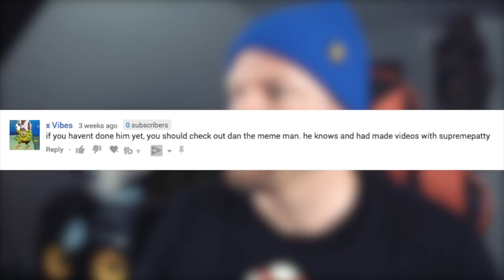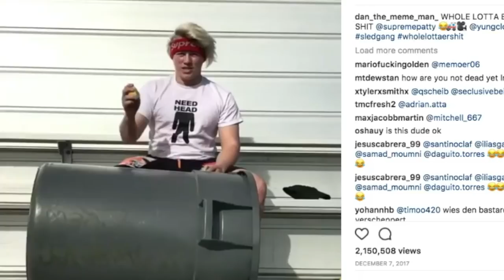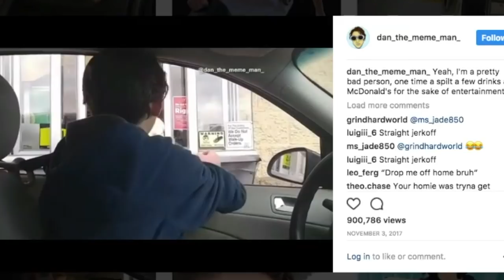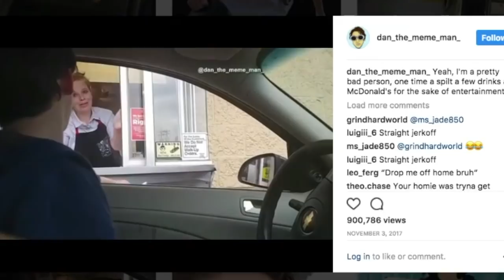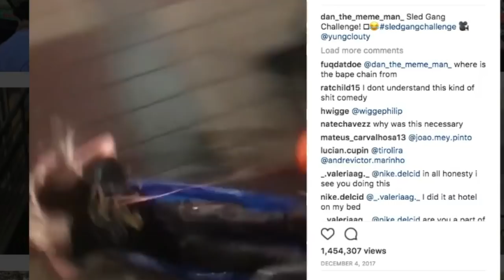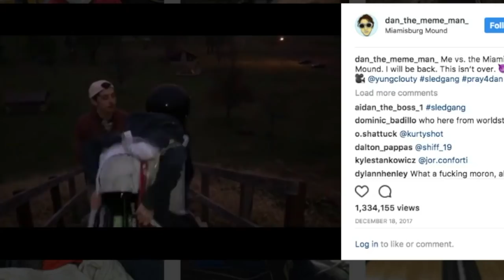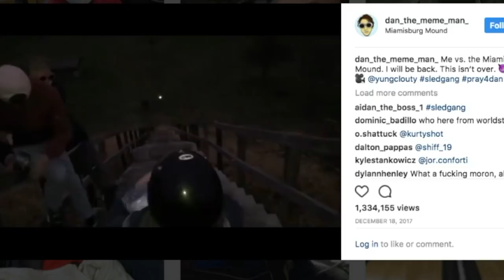Insufferable Instagram: Dan the Meme Man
Dan the Meme Man is this weeks Instagram comedy showcase on how a total disregard for one's well being can make you Instagram famous... even if that means a broken wrist and a jaw that's wired shut after breaking in multiple places.